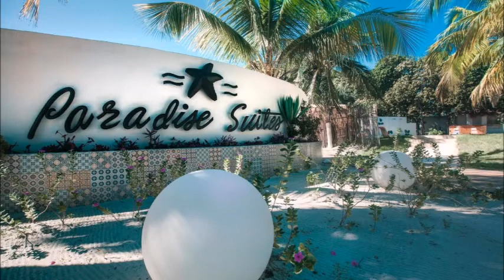Hotel Paradise Suites, Isla Mujeres, Mexico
Hotel Paradise Suites has an outdoor swimming pool, fitness center, a shared lounge and garden in Isla Mujeres. Located around a few steps from El Cocal Beach, the hotel with free WiFi is also a 5-minute walk away from Norte Beach. All rooms include a patio.
At the hotel, the rooms are equipped with a closet. Complete with a private bathroom equipped with a shower and a hairdryer, all rooms at Hotel Paradise Suites have a flat-screen TV and air conditioning, and selected rooms also feature a seating area. At the accommodation the rooms include bed linen and towels.
Hotel Paradise Suites has a grill.
Guests at the hotel can access a business center and meeting rooms.
Isla Mujeres Beach is a 15-minute walk from Hotel Paradise Suites, while Cancun Bus Station is 17.7 km from the property.